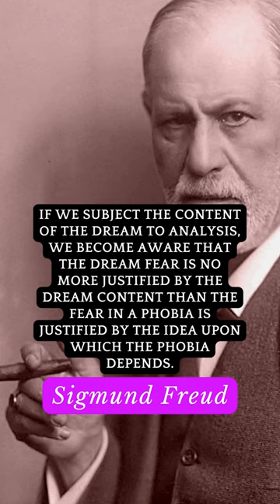Sigmund Freud - Psychology Quotes for Character - Fear and dreams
If we subject the content of the dream to analysis, we become aware that the dream fear is no more justified by the dream content than the fear in a phobia is justified by the idea upon which the phobia depends.

Sigmund Freud, an Austrian by origin, a great name in neurology and psychology, is the founder of psychoanalysis - the process of evaluating and treating pathologies originating in the psyche through dialogue. He is also an accomplished author with books like 'The Interpretation of Dreams and Beyond the Pleasure Principle' and 'The Ego of the Id' under his belt. He has also been awarded the prestigious Goethe Prize.

Always Good to be in the know with these 10 second facts! Follow us for more facts that you probably did not know!